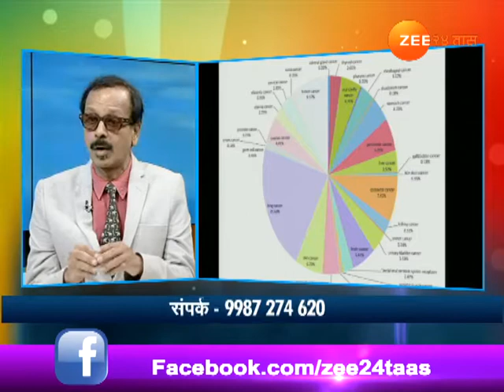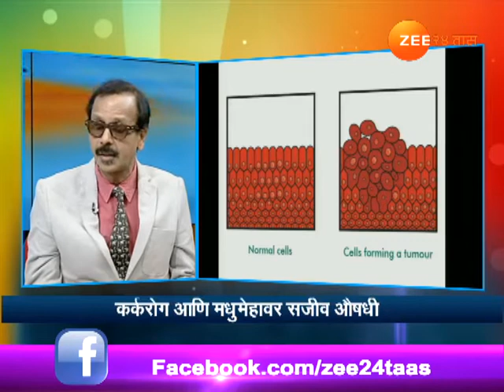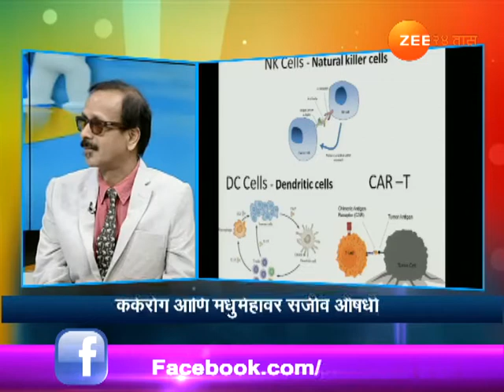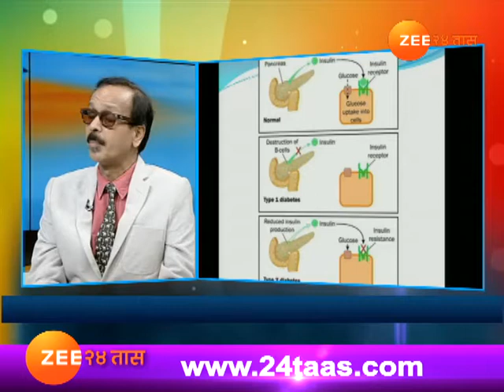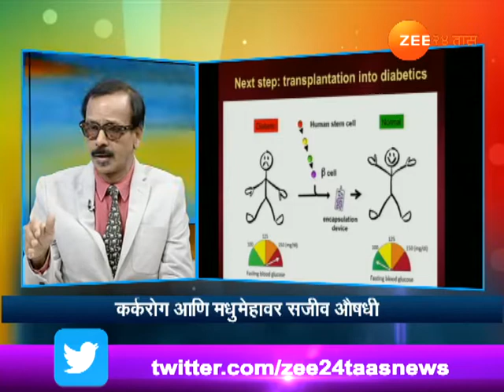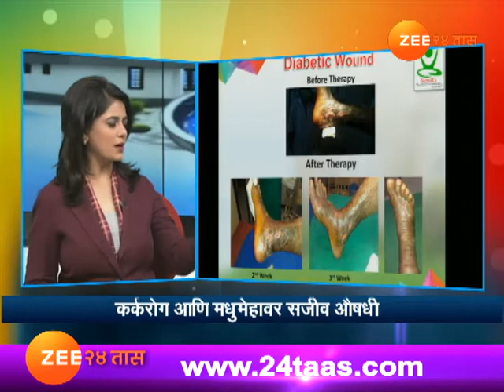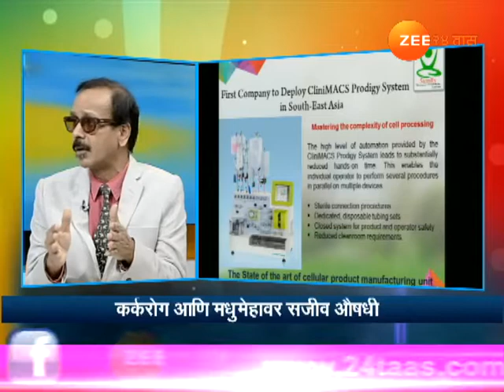हितगुज । डॉ. प्रदीप महाजन । कर्करोग आणि मधूमेहावर सजीव औषधी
Hitguj | Dr Pradip Mahajan On Cancer And Diabetic Cell Base Therapies | 6th December 2017